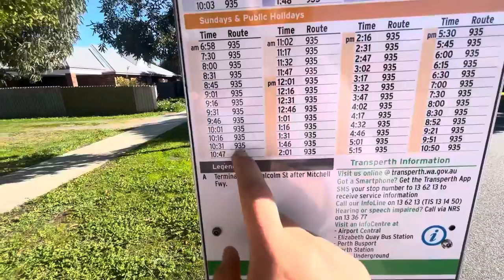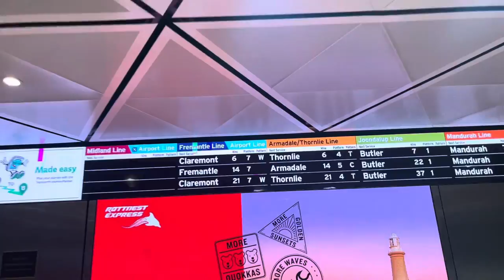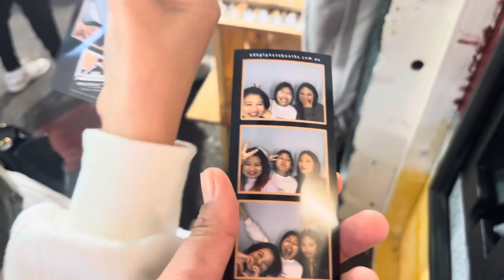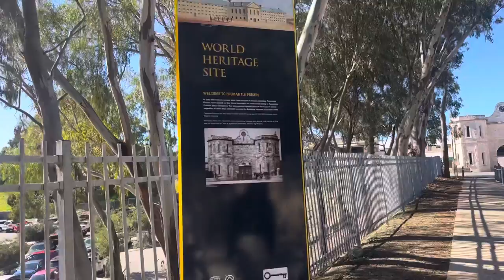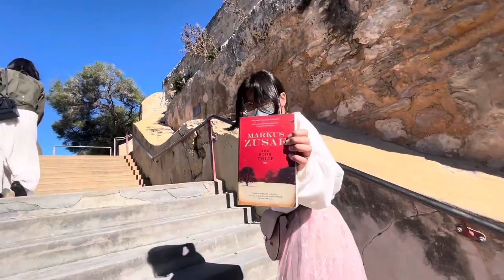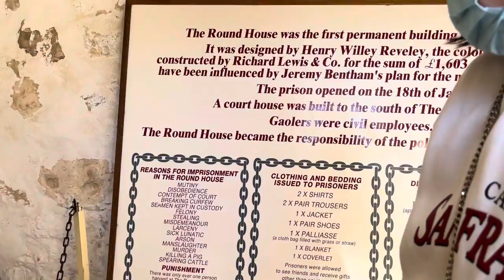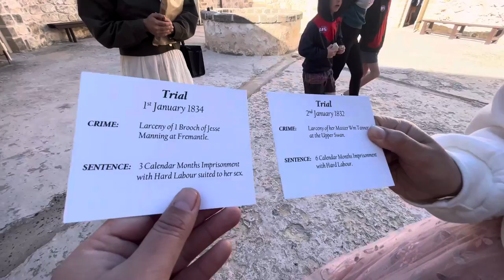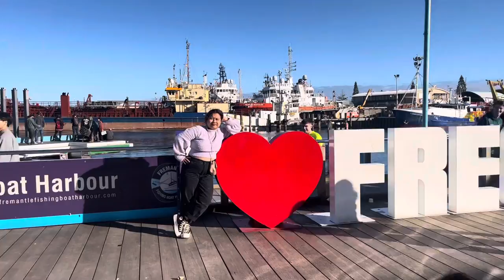Fremantle tour with my friends || Friend’s birthday|| Perth, Australia 🇦🇺|| Bhutanese vlogger